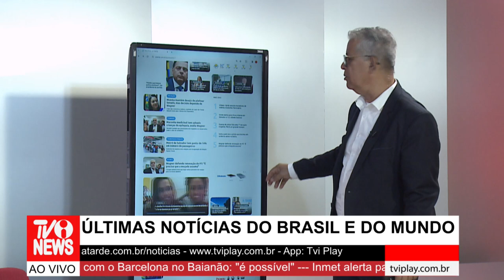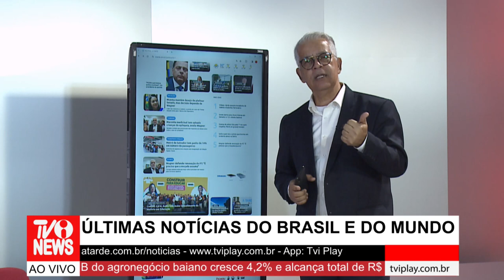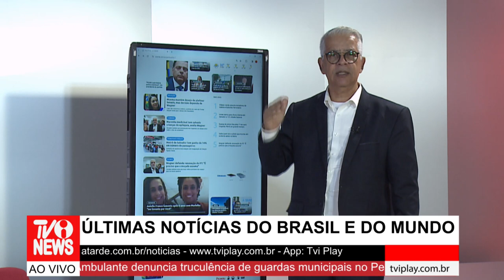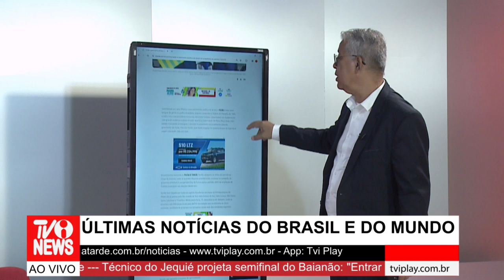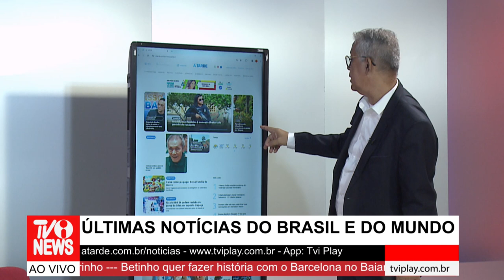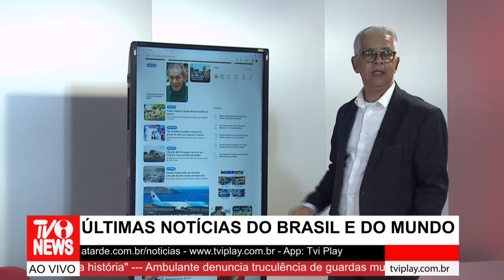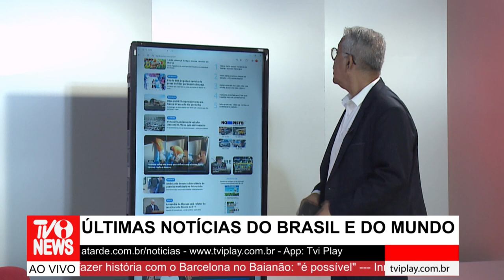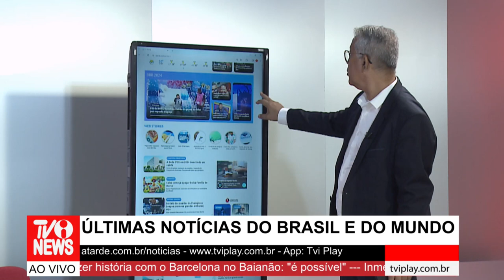TVI - TVINEWS - 15/03/2024